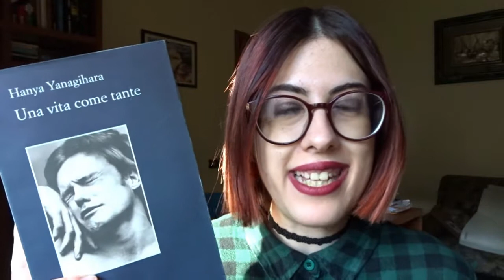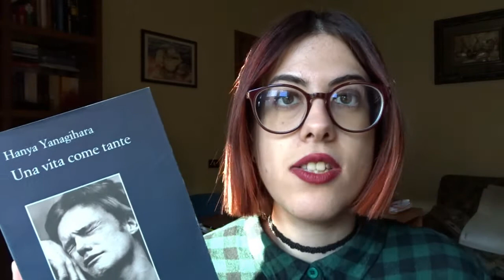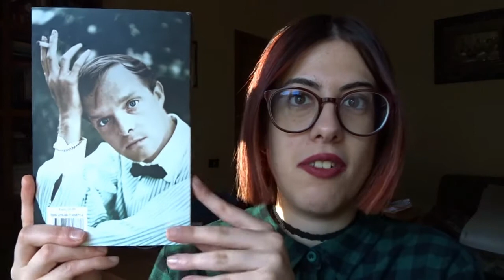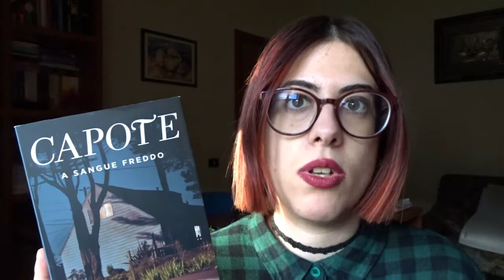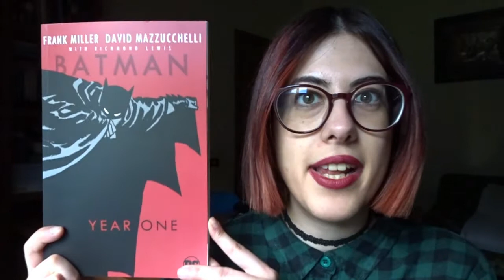WrapUp Febbraio 2021 | erre dantès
Salve a tutti, lettori e lettrici! :3
Eccoci qui con il riepilogo delle letture del mese di febbraio.  Buona visione! ♥

► LIBRI CITATI:
• Stella distante // Roberto Bolaño;
• Tenebre e ossa // Leigh Bardugo;
• Una vita come tante // Hanya Yanagihara;
• A sangue freddo // Truman Capote;
• I monologhi della vagina // Eve Ensler;
• Sotto una stella crudele // Heda Margolius Kovály;
• Year one // Frank Miller, David Mazzucchelli.